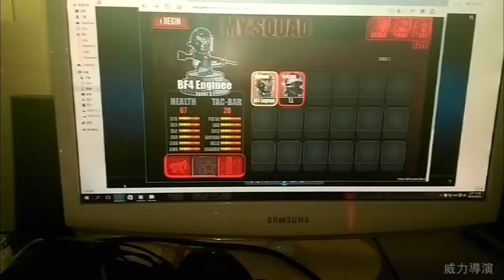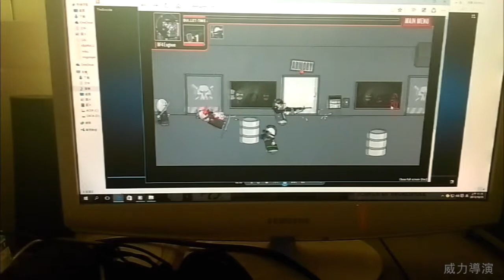MLG | Madness: Project nexus